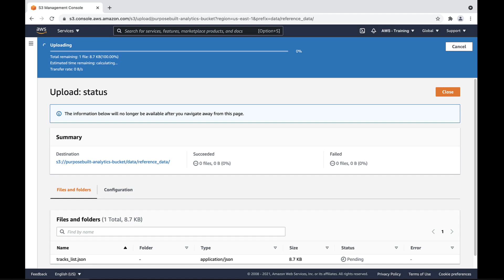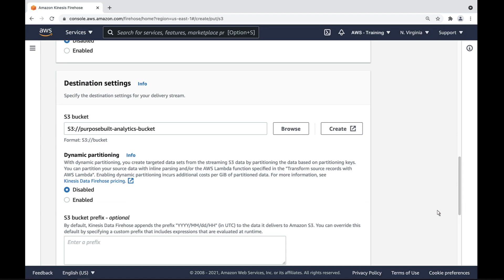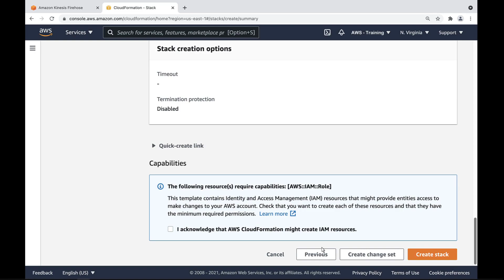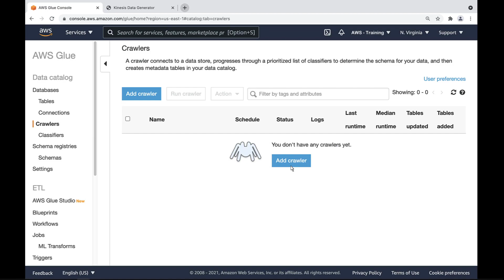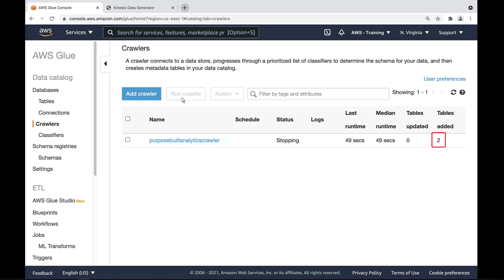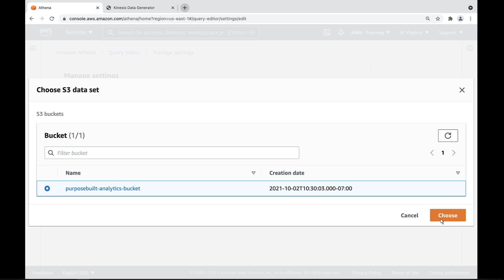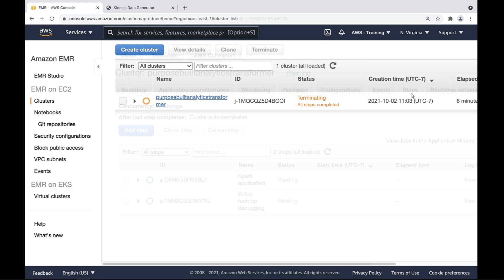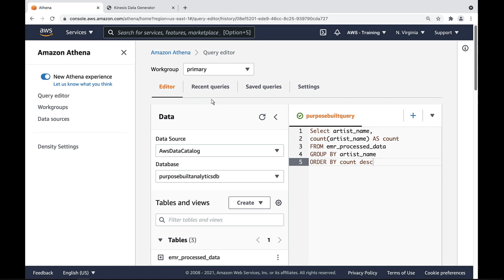Purpose-Built AWS Data Analytics Services for Your Modern Data Architecture | Amazon Web Services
In this video, you'll see how you can use purpose-built AWS data analytics services for your modern data architecture. With this architecture, you can ingest and store data using Amazon Simple Storage Service (Amazon S3) and Kinesis Firehose, catalog the data using AWS Glue and transform it using Amazon EMR, and query and analyze the data using Amazon Athena.